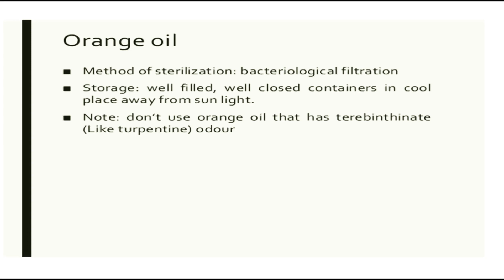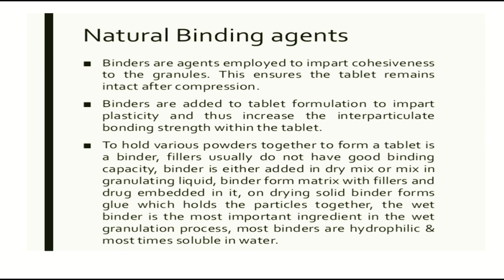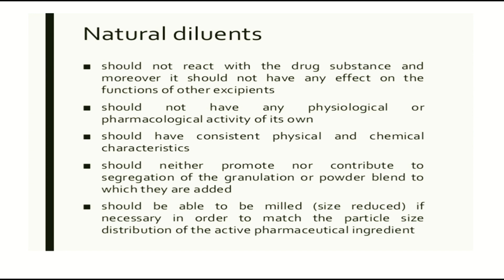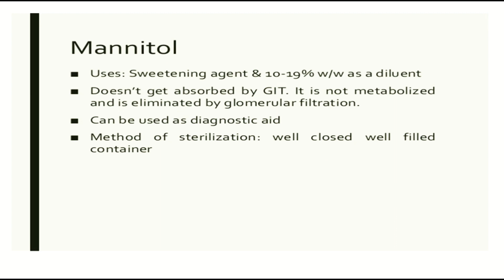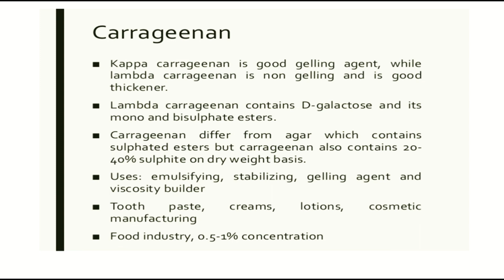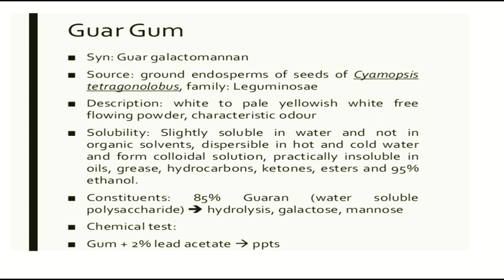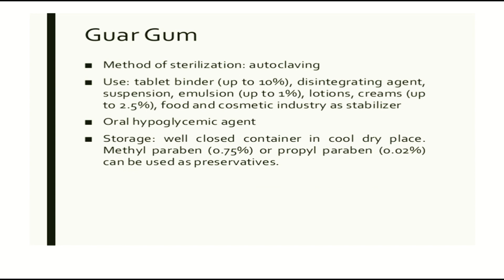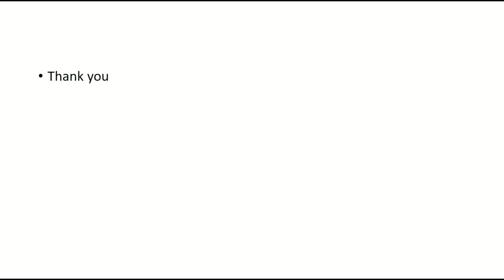Herbal excipients || Complete notes || Herbal drug technology || b Pharmacy 3rd year 6th semester